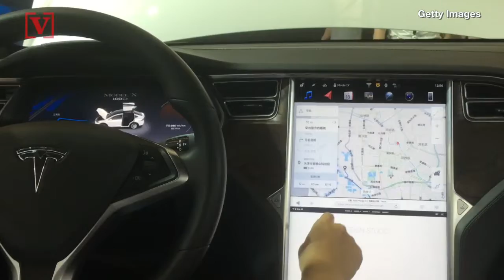Elon Musk Leaked Company Email Reveals ‘Car Deliveries’ Should be Priority at Tesla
Elon Musk is calling for all hands on deck for this one particular task at Tesla. Susana Victoria Perez has more.